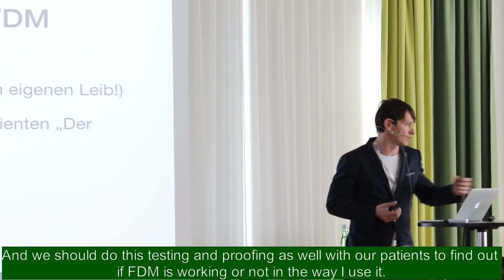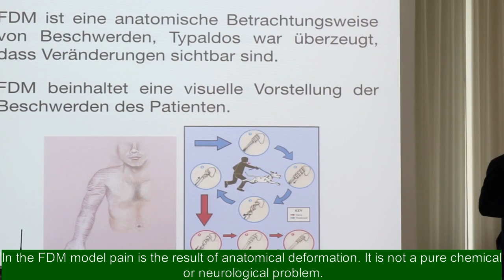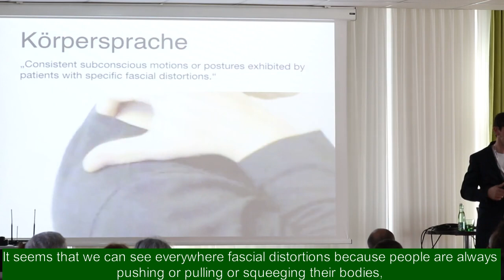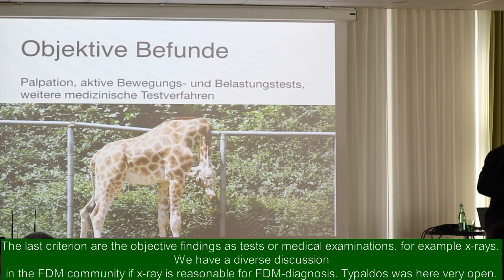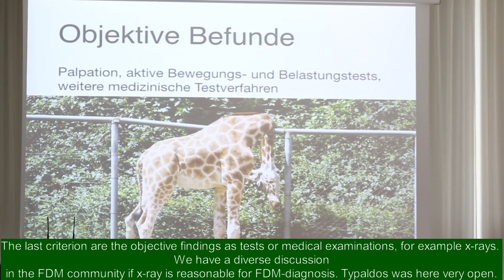Excerpt FDM Symposium 2019 - Lecture S. Anker MSc. D.O.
We would like to pass on important information & tips. Therefore, we post periodically short videos with valuable FDM content. This one is an excerpt from a lecture at the FDM Symposium 2019 in Vienna. Have fun with it!